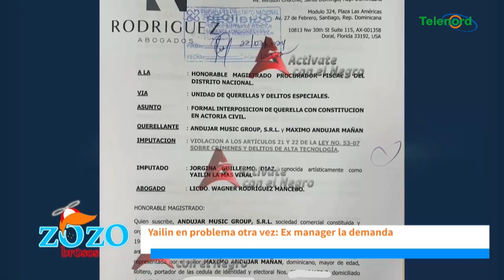Yailin con todas estas demandas no creo que dure mucho su fama por su mal manejo